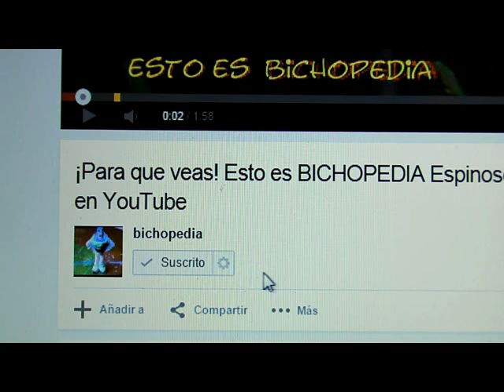Procesionaria del pino Bichopedia 074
¡CUIDADO CON LOS NIÑOS Y LOS PERROS! La fila más larga jamás vista de la PROCESIONARIA DEL PINO. Bichopedia 074